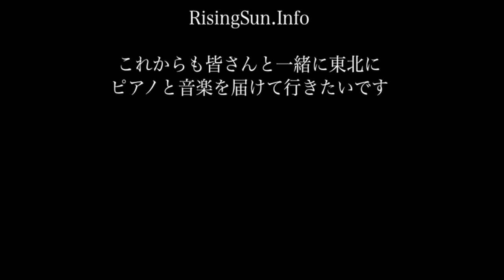【被災地に寄贈したピアノで子供達から感動的なサプライズ演奏】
2012年に宮城県石巻市の大橋会館に寄贈したピアノ。
それを使って子供達がピアノを習い始めました。
そして2015年7月にライジングサンのメンバーで演奏しに行った時に彼等からお返し演奏のサプライズが！

2012年3月7日から活動を始めたプロジェクト・ライジングサン。
5年という期限を設けその中で自分達のベストを尽くし活動を続けて行きたいと思っています。
2015年8月現在で岩手、宮城、福島の三県にピアノ11台を寄贈し1台を修理しました。

下記Websiteにて随時活動を報告し、そして寄付を募っております。
これからも皆さんと一緒に東北にピアノと音楽を届けて行きたいです。

【メンバー】
天平(コンポーザーピアニスト)
吉武大地(バリトン歌手)
Tsukasa(ヴァイオリニスト)
熊井麗音(ピアニスト)
梶原ひろみ(ヴォーカリスト)
広田圭美(ピアニスト)
山下由紀子(パッカッショニスト)
松村湧太(ヴォーカ、尺八、ピアニスト)